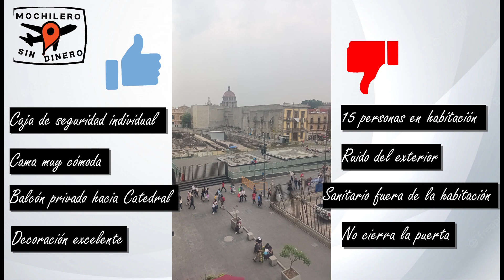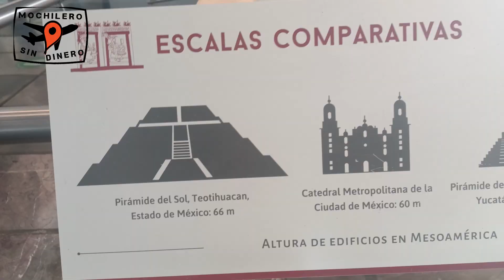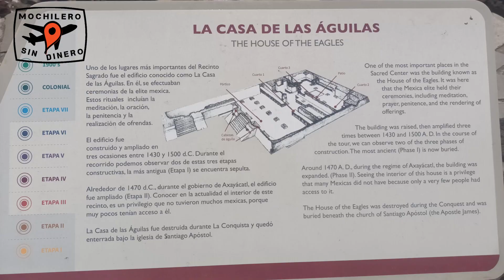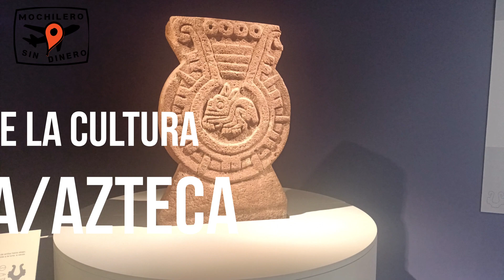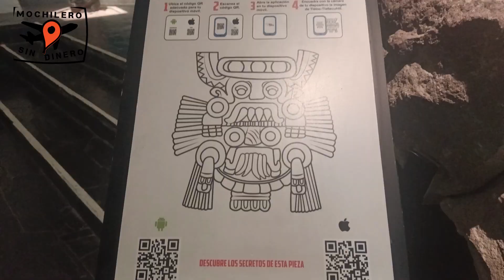🛕TEMPLO MAYOR EN TENOCHTITLAN CDMX🛕 VIAJANDO DE MOCHILERON EN LA CDMX SIN DINERO PARTE 1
MUCHAS COSAS QUE SEGURO NO SABIAS DE LOS MEXICAS!
Mochileros! Hoy empezamos una serie de videos por la Ciudad de México, ya saben que en plan mochilero y gastando muy poco dinero mientras conocemos lo más importante dentro de una de las ciudades más grandes del mundo!!

MARCAS DE TIEMPO:

0:00 INICIO
0:16 INTRODUCCION
1:40 HOSTAL MEXIQUI
4:20 TEMPLO MAYOR
8:30 MUSEO DEL TEMPLO MAYOR
13:48 TACOS EN EL CENTRO

Aquí les mostraré:

Hostales en el centro de la CDMX muy baratos
Comer tacos ricos dentro del centro
Visita al Templo Mayor y el Museo Mexica
Detalles sobre la cultura Mexica/Azteca

Comienza nuestra aventura, siguiente video: "Centro histórico y Torre Latinoamericana"